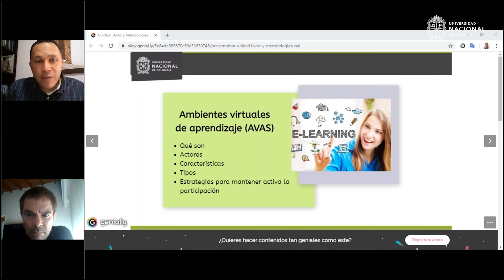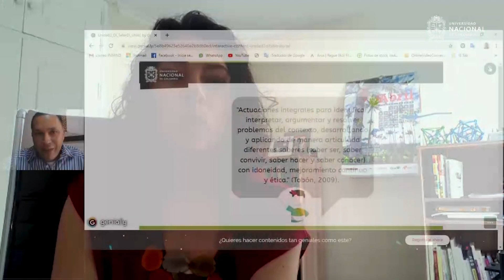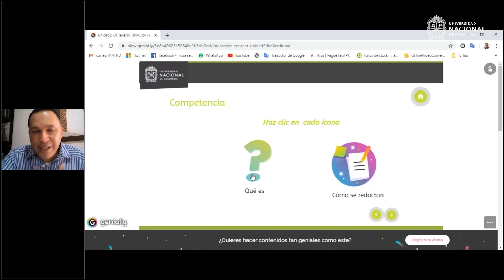IEI - Sobre la virtualización de cursos